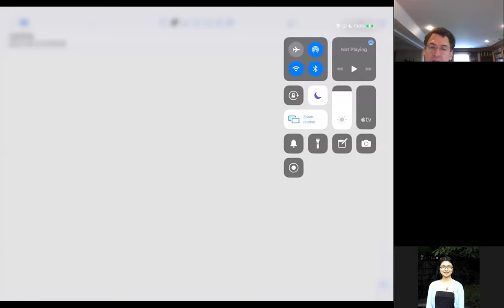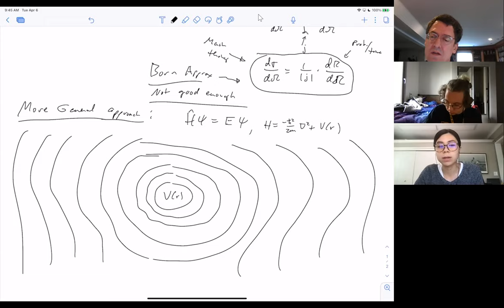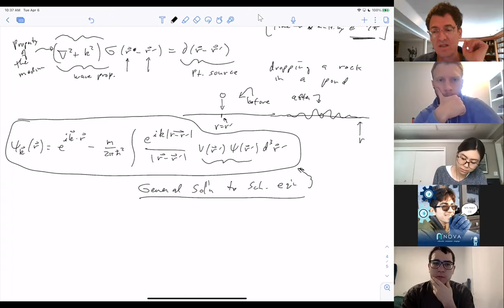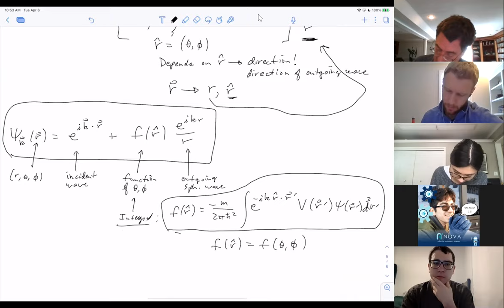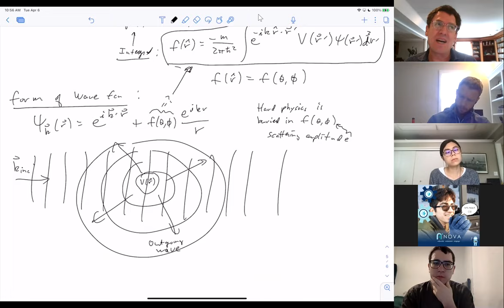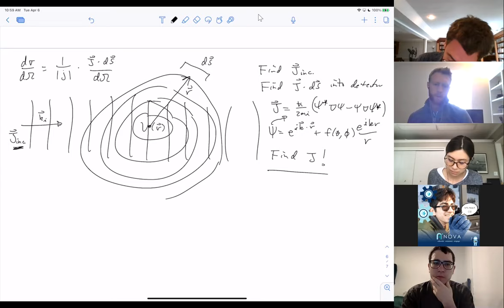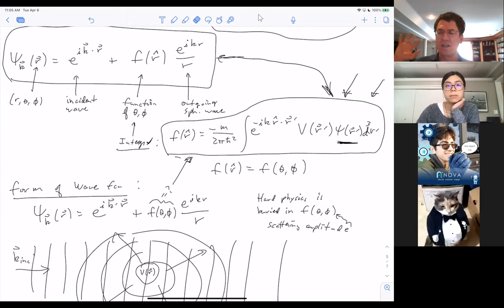Phys 137B S21 #20 Scattering Green's function treatment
This lecture focuses on the Greens function treatment of scattering and how we derive the scattering wave function and scattering amplitude for an arbitrary scattering potential.